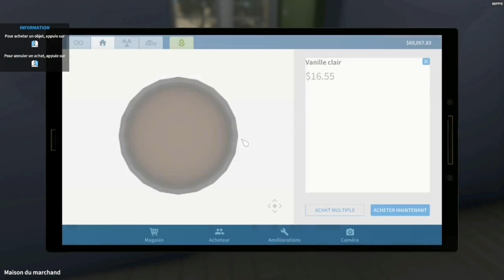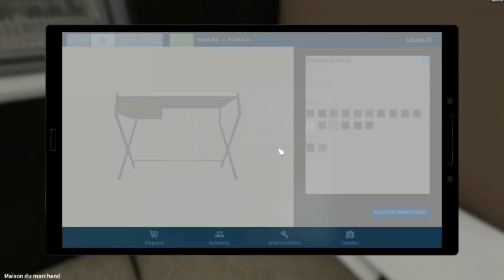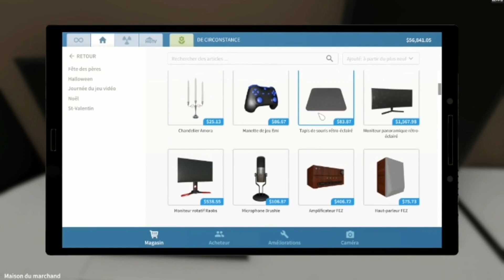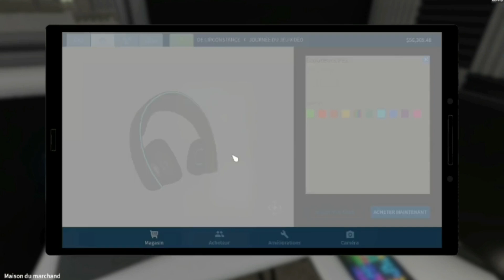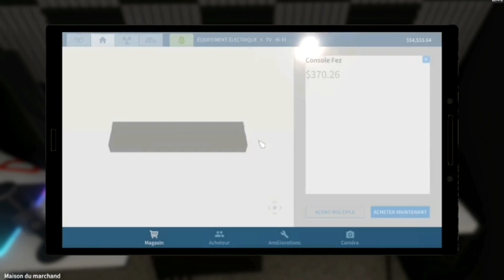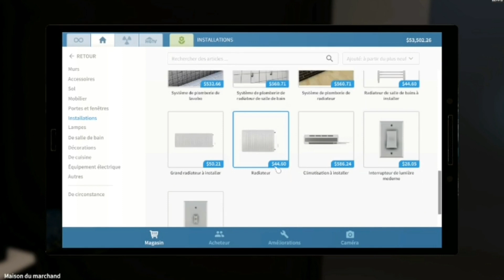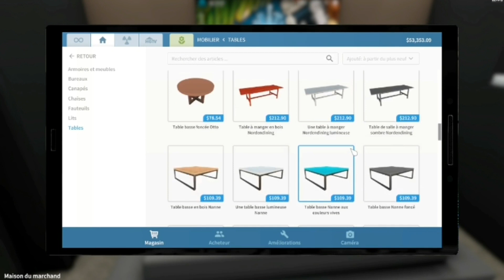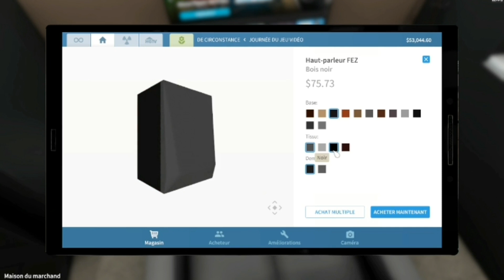HouseFlipper - Dream Setup || قمت بصنع سيت أب الاحلام [DZ]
Salut 👋🏻 C Moi Skillzhub-Station (brahim-31dz) // J'espère que vous allez bien ❤ a ma part j'suis très bien hamdeullah 🔥

Mon Code d'ajt sur steam :

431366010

Saha Remdankom L'équipe ❤🌙